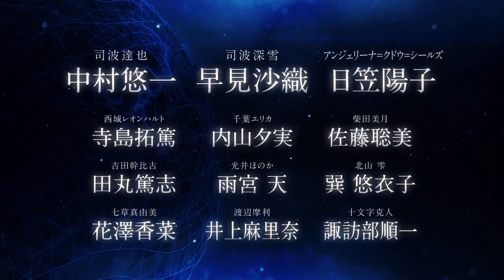The Irregular at Magic High School Second Season Trailer HD (2020)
Mahouka Koukou no Rettousei Season 2
Mahouka Koukou no Rettousei: Raihousha-hen
The Irregular at Magic High School: Visitor Arc

Second season of The Irregular at Magic High School.